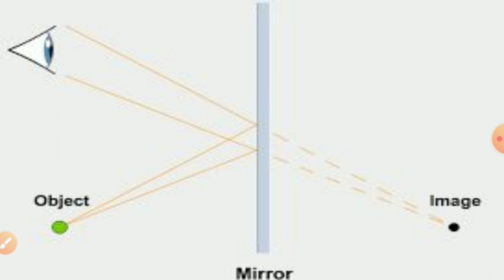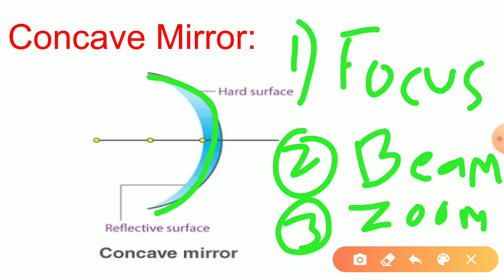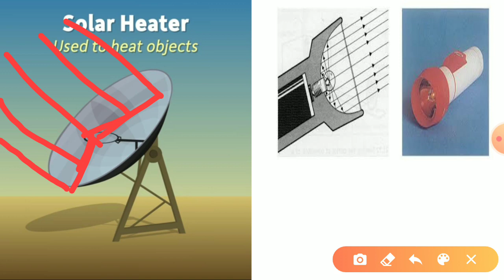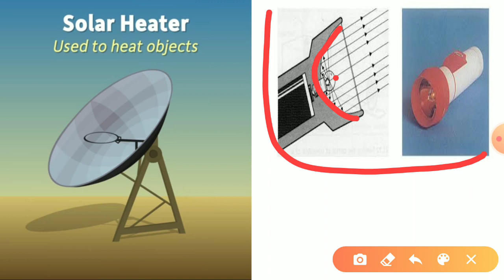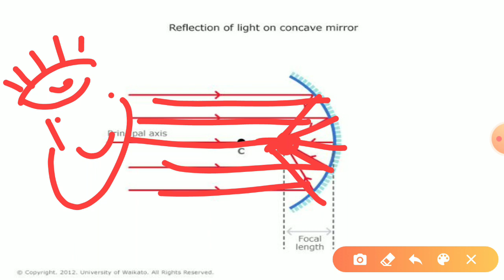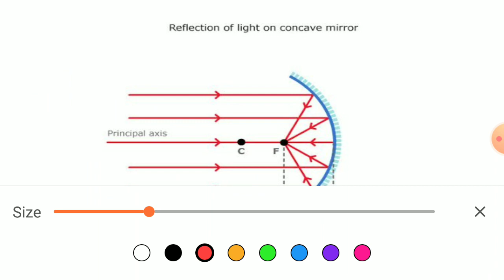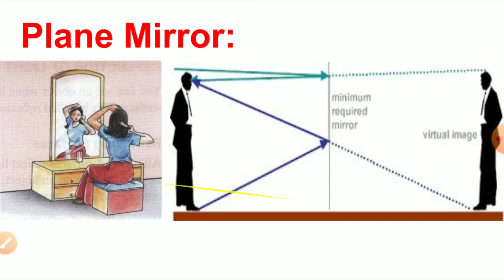Types of mirrors, plane, concave,convex mirrors with daily life examples |Bharat views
The difference between plane mirror and concave mirror is explained clearly in telugu. Best educational purpose explanation is given with daily life examples..